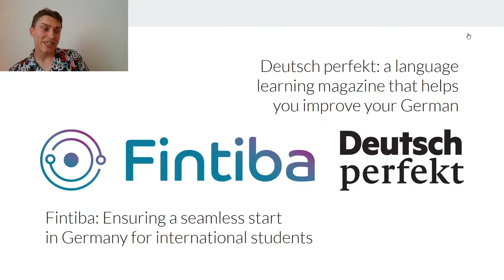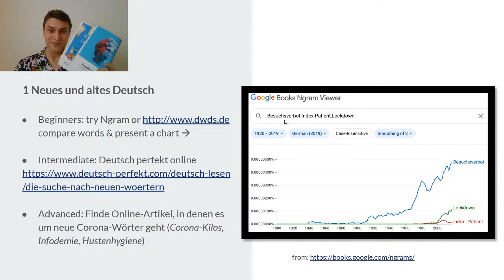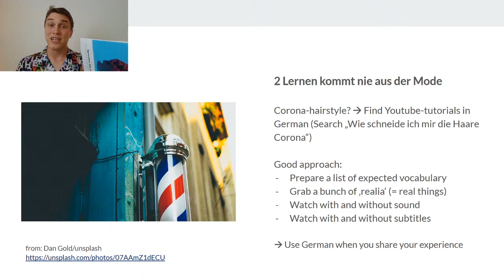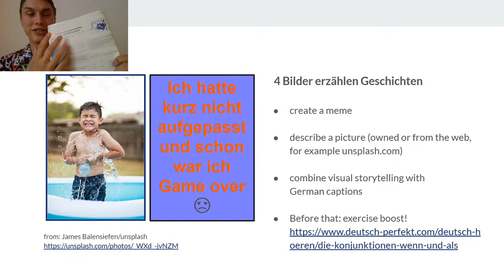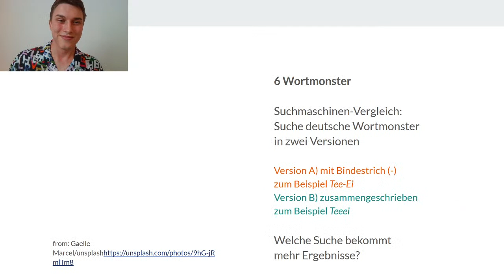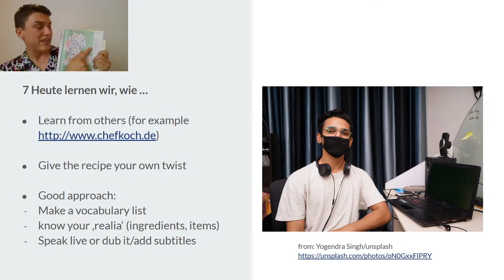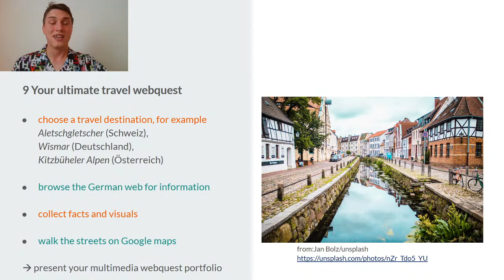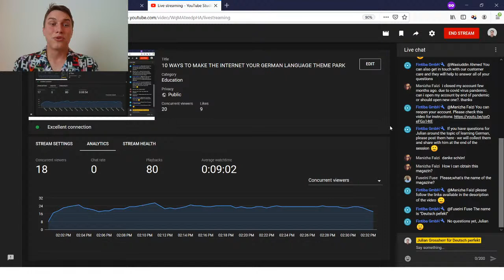10 WAYS TO MAKE THE INTERNET YOUR GERMAN LANGUAGE THEME PARK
Deutsch 2.0 – here I come! The internet is a huge playground when it comes to modern learning opportunities. Deutsch perfekt & Fintiba will give you 10 ideas on how to turn your German skills into something 2.0! Julian is a language teacher and an editor for Deutsch perfekt, a German language learning magazine. He’ll provide you with 10 fun ways to turn the internet into a German language theme park.
During and after the 30 minute live stream, you’ll have the opportunity to exchange more studying ideas with Fintiba, the speaker and the community! The talk will be in English language and learning ideas can be adapted for all levels of German.

2 Lernen kommt nie aus der Mode

6 Wortmonster

9 Your ultimate travel webquest

10 Hamburg, ich komme!